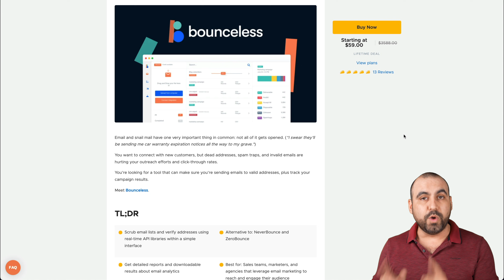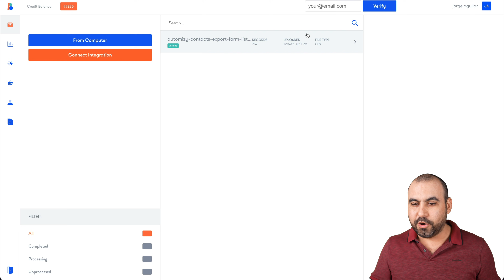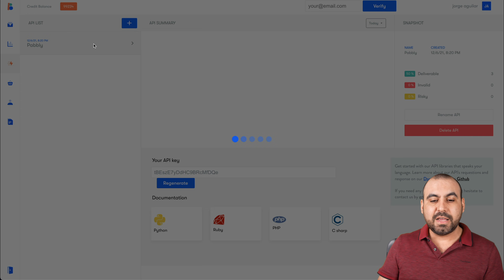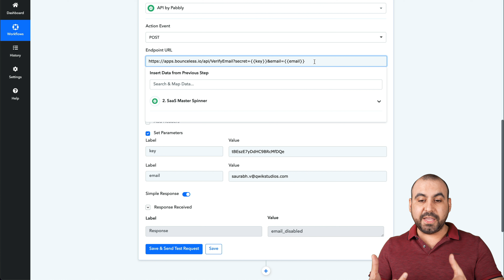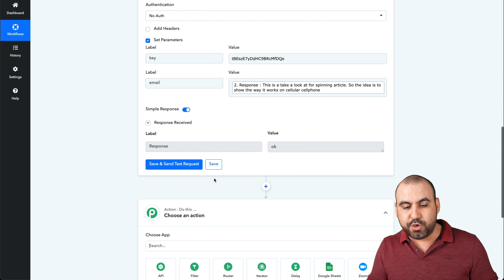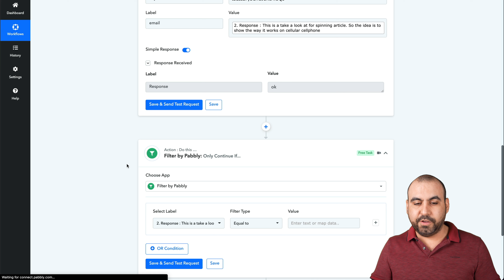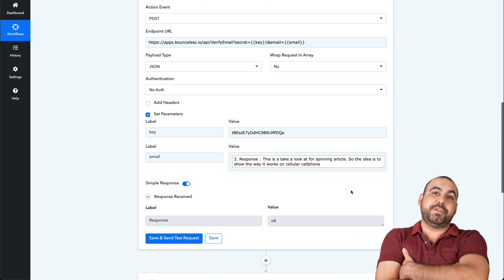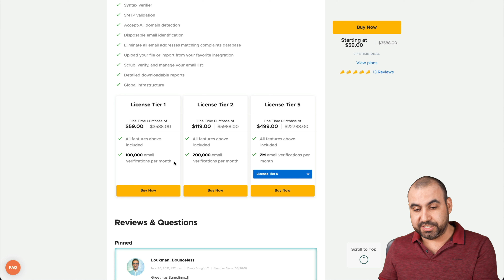Bounceless Email Verification Tool | Make Sure Your Emails Reach Their Destination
Bounceless email verification tool that verifies email addresses

Bounceless is a tool that enables businesses to easily scrub their email lists of bad and invalid email addresses. This not only allows for better deliverability rates for marketing campaigns, but also increases ROI by saving businesses time and money. In this video we go over how to use Bounceless, and how it helps businesses. Businesses all over the world find themselves with a lot of "dead" contacts in their email database; this makes it more difficult to send out marketing campaigns, and is also costly. With Bounceless, businesses can easily scrub their lists of bad and invalid email addresses, and get to work on their next marketing campaign. In this video we go over how to use Bounceless, how it can help businesses, and how it works.

Email verification tool that scrubs outreach lists, verifies addresses, and boosts deliverability for more effective email marketing campaigns.